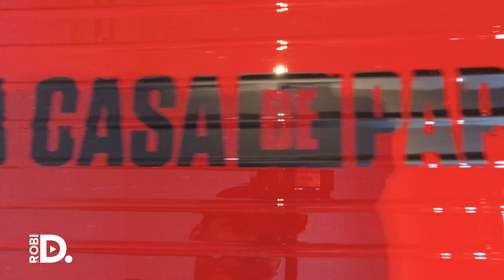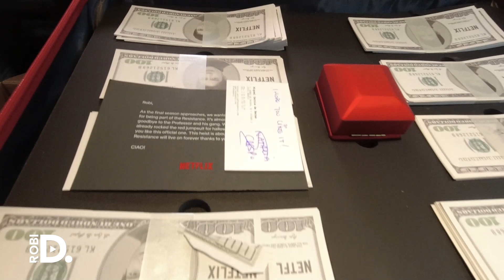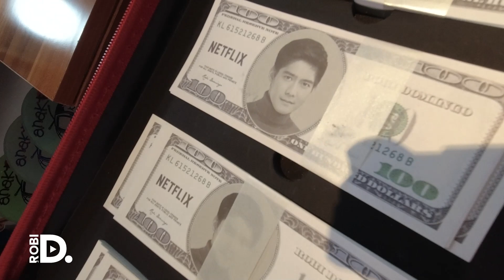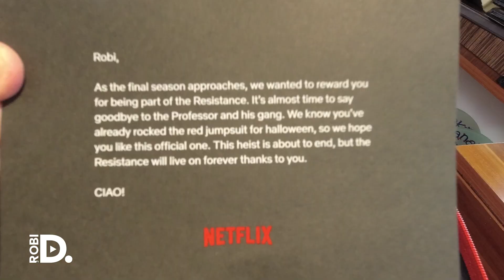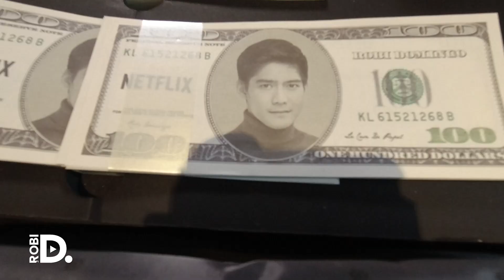UNBOXING THE LA CASA DE PAPEL (MONEY HEIST) NETFLIX PACKAGE | Robi Domingo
This has to be THE BEST UNBOXING SURPRISE EVER!! Received this package from Netflix coming all the way from Madrid, Spain for the launch of the 2nd part of the 5th season of La Casa de Papel (Money Heist). You won’t believe what’s inside this package!!

Thank you to Netflix, Ten Agency and Ms. Natalia Crespo for sending this to me! Grateful to be part of the “resistance”!

Bella Ciao, Bella ciao, Bella ciao, ciao, ciao!